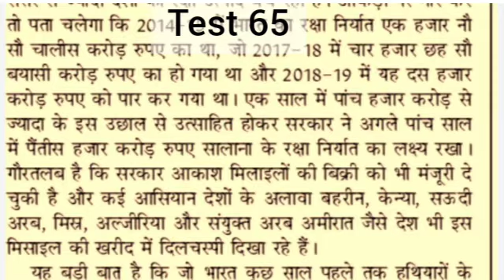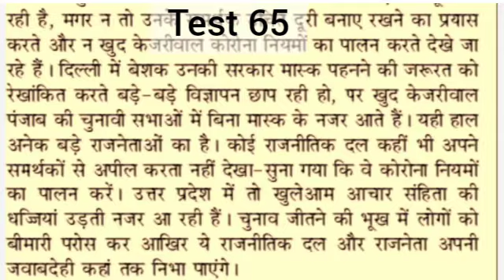SSC&RSMSSB DICTATION//Editorial Dictation//100Wpm Dictation